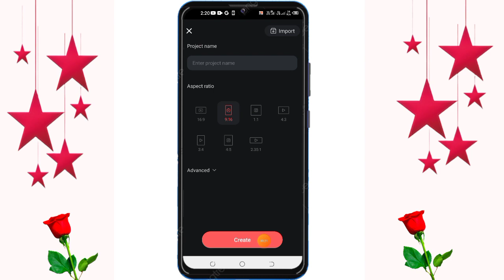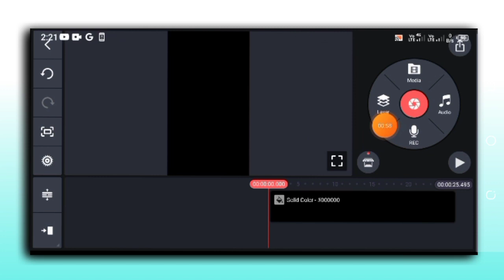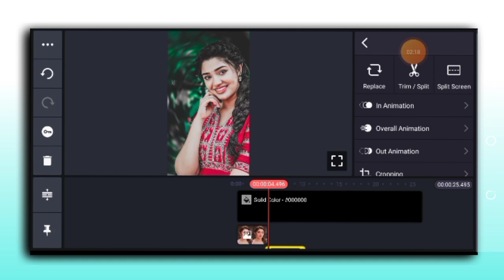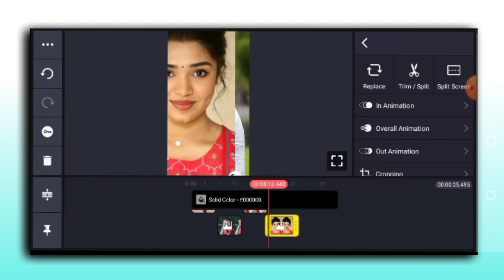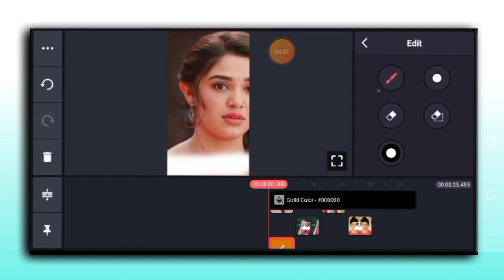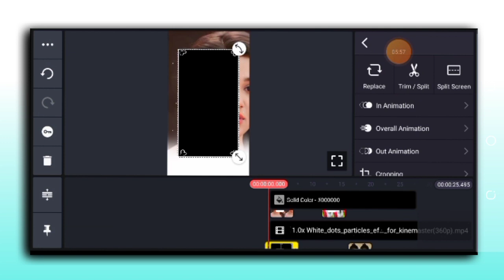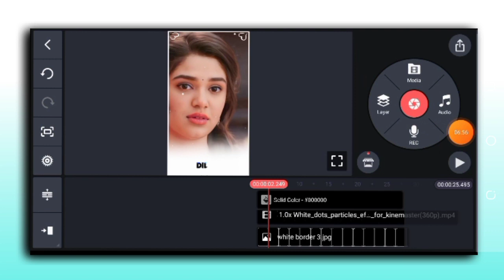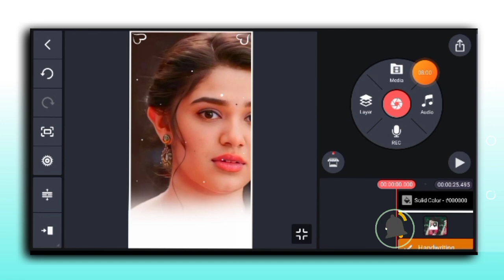How To Make Full Screen Whatsapp Status Video Editing In Kinemaster 2023 || Kinemaster Tutorial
Topic Cover 👇👇👇

How To Make Full Screen Whatsapp Status Video Editing In Kinemaster 2023
Kinemaster tutorial
whatsapp Status Video Kaise Banaye
Mobile se whatsapp status video kaise banaye
New trending Status Video Editing In Kinemaster

Hashtag???

All Material :***

Photo 1

Photo 2

Photo 3

Photo 4

Note: This channel
does not promote or encourage

I Am Rahul Khan 🙏🙏
Village : Assam
District : Marigaon